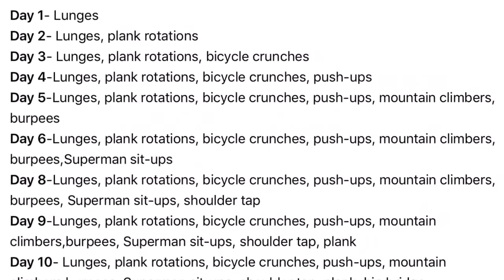NXL WORKOUTS DAY 6 CHRISTMAS GIVEAWAY!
Daily workouts next level